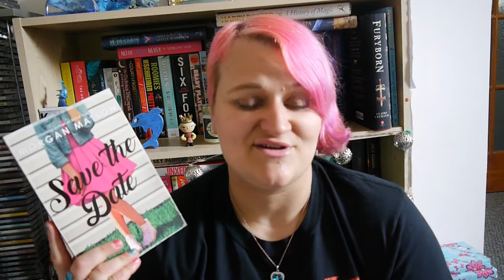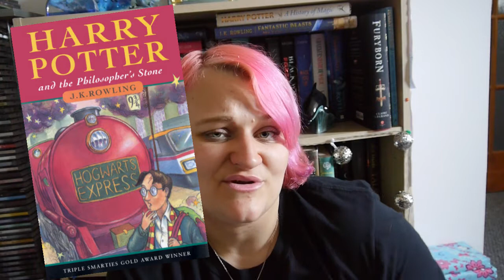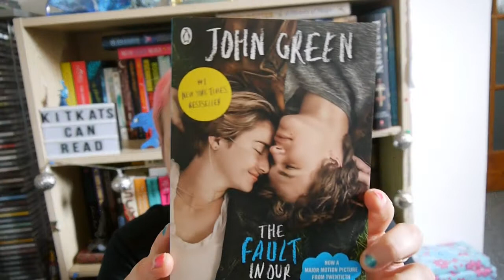Tag | Life Events Book Tag | 2018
Questions:

1. New born: a book that was recently released you want to read or have already read
2. Loose tooth: a book series you had to push through to read
3. Monster under the bed: a book that haunts you
4. First day of school: a book you were/are scared to read because it was/is outside your comfort zone
5. First crush: a book that will always have a special place in your heart
6. First love: the first book you fell in love with
7. Graduating from high school: a book you had mixed feelings about finishing
8. Moving out: a book you were both excited and scared to read
9. Marriage: a book you will love forever and ever
10. Retirement: a book that made you feel fulfilled
11. Old age: a book you will be rereading/own for the rest of your life
12. Next generation: a book you will pass on to your kids or grandkids one day
13. Tag people

I tag:
1. Bookables
2. Hardback Hoarder
3. StoryGlyph
4. MinxLaura123's Wacky World
5. T. J. Reads the Stars